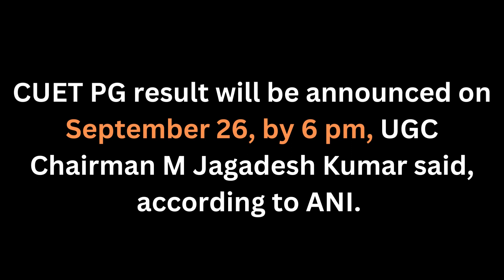CUET PG Result 2022 Live Updates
Know date at which result will be available at official website.

cuet pg result date 2022
cuet pg result date
cuet pg result
cuet pg admission exam date
all about cuet pg result date 2022
when cuet pg result date announced
cuet pg admission 2022 entrance exam
cuet pg latest updates 2022
cuet pg revised answer key
cuet 2022 update
cuet pg result
cuet pg 2022
cuet 2022 result
cuet result 2022,cuet pg
cuet pg b.ed 2022
cuet result